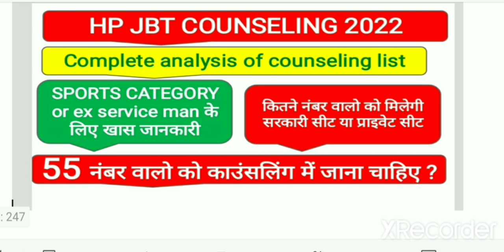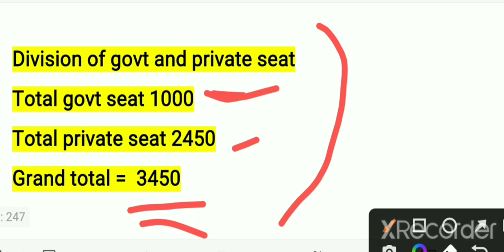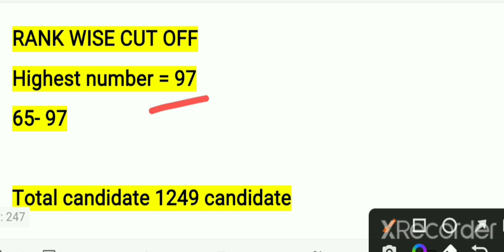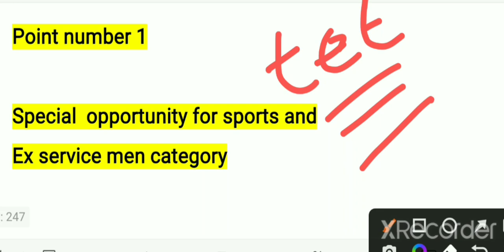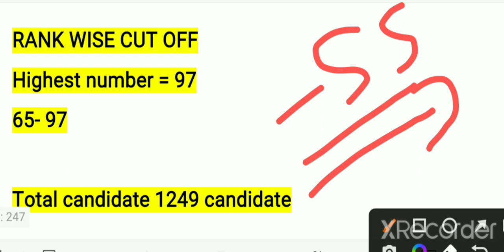hp jbt counseling 2022|| hpjbt hp jbt cut off